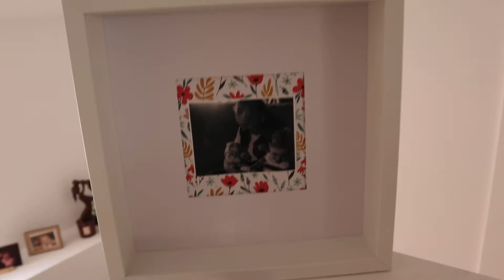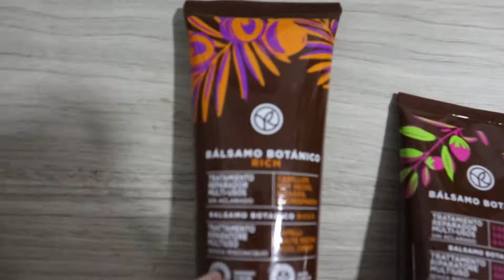Vlog/ Carlos empieza natacion y le encanta 💖